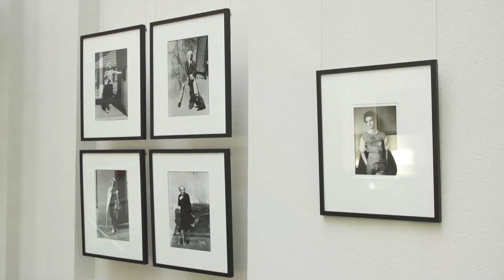Bundesratspräsident Dietmar Woidke eröffnet Ausstellung "Eigen/Sinn"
Malereien und Fotografien aus den 1970er bis 1990er Jahren von neun ostdeutschen Künstlerinnen und Künstlern sind derzeit im Bundesrat zu sehen. Bundesratspräsident Dietmar Woidke eröffnete am 14. Februar 2020 die Ausstellung "Eigen/Sinn", die einen Eindruck von der Kulturlandschaft des aktuellen Vorsitzlandes im Bundesrat vermittelt. Mehr